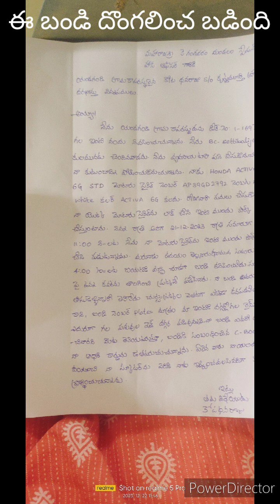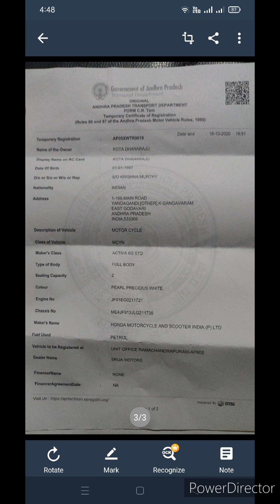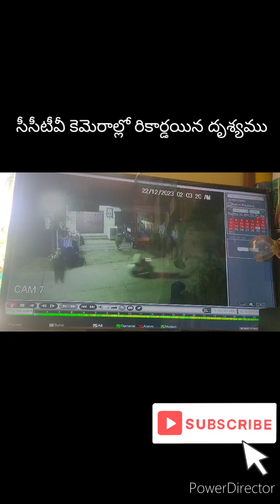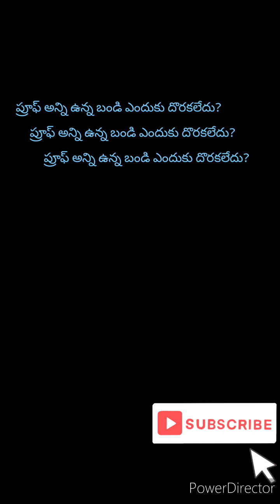my scooty missing 😭😭 CC TV 😞 FUTEG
My scooty missing 😭